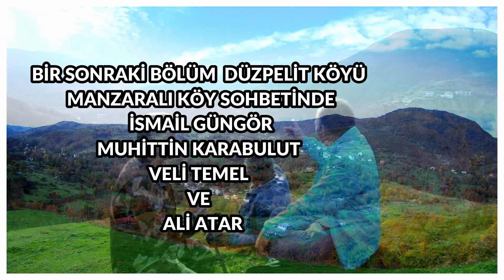Doğa Gezisinde Sürpriz Konuklar Sürpriz Sohbet Bölüm 8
Doğa Gezisinde Sürpriz Konuklarla Sürpriz Sohbet Bölüm 8
Kdz Ereğli Köylerinin doğa güzellikleri ve bu doğanın bizlere bıraktığı miras fotoğrafları ve videolarının harika sunumları ile havadan en güzel fotoğraf ve video çekimleri köylerdeki doğal yaşamın bizlere sunduğu esintiler, dört mevsim doğa güzelliği
Devrek Eregli yolu gezileri ve yolculuğu,
Eregli köylerinin belgesel niteliğinde videoları,
Gezi ve doğa rehberim için bir güzel dünyanın için de sizin için seçilen video ve fotoğraflar